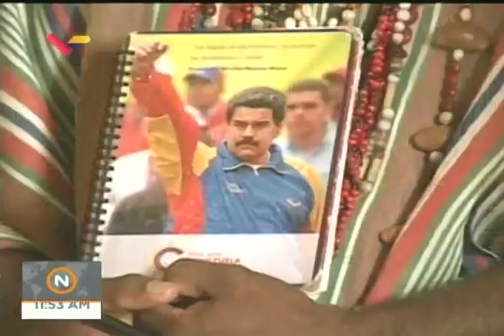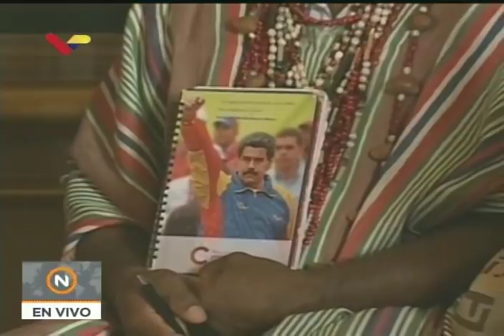Diosdado Cabello exige justicia ante asesinato de dos campesinos en Barinas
Durante el acto por el primer aniversario de la Asamblea Nacional Constituyente este sábado 4 de agosto de 2018, el presidente del ente, Diosdado Cabello, lamenta el asesinato de los campesinos José del Real Aguilar y Reyes Orlando Parra Delgado en el estado Barinas, y exige justicia al respecto.